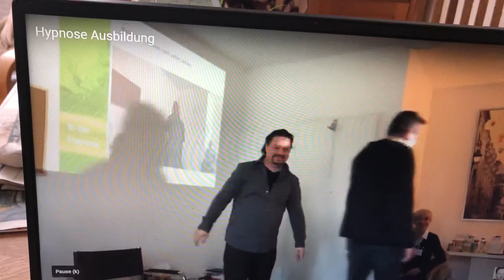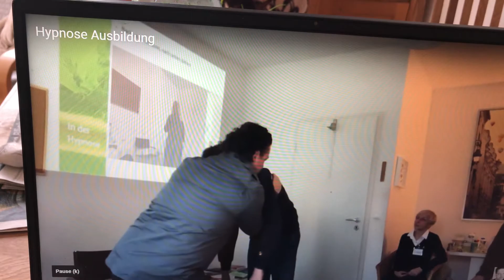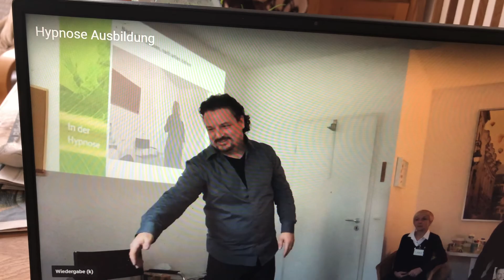Hypnose Ausbildung 3